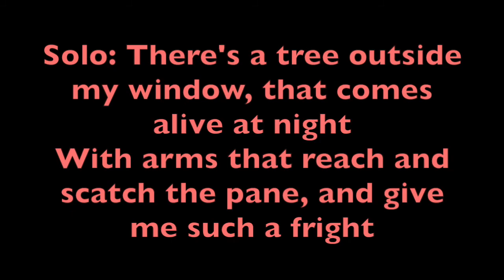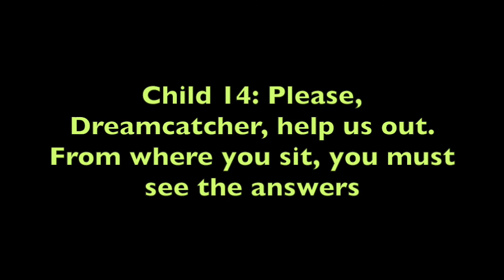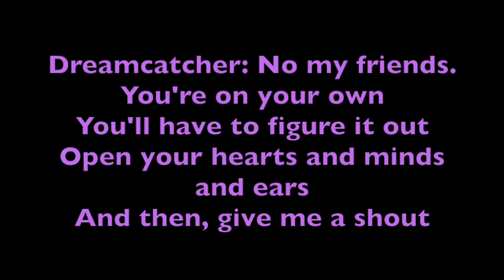Track Six - Stanton 3rd & 4th Grade Musical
This video is for the purpose of Stanton Elementary Students to practice their musical tracks